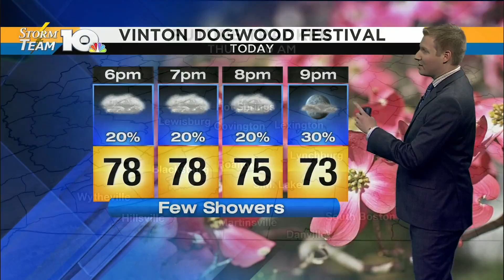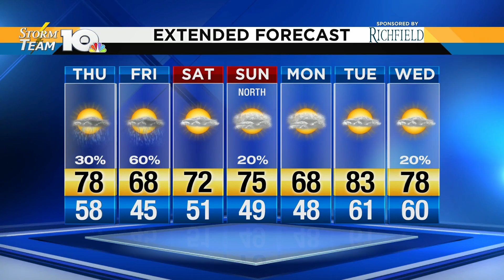Jonathan's April 25, 2019 afternoon forecast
We may see some severe weather Friday, but nothing like last week.